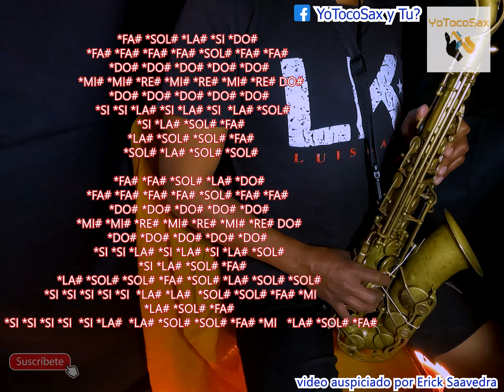LA MEJOR DE TODAS con notas para SAX ALTO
ESPERO TE AYUDE DE MUCHO ESTE VIDEO!